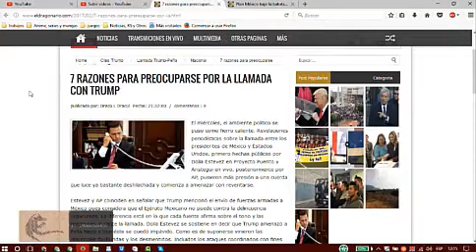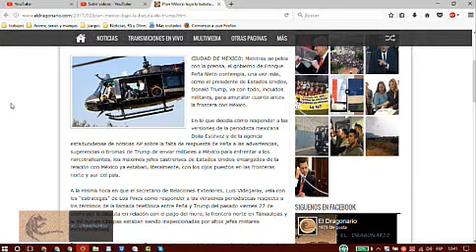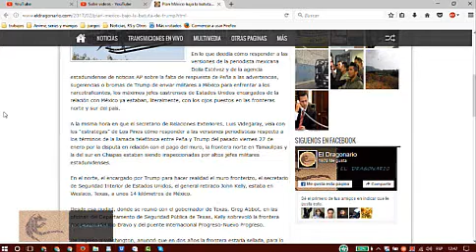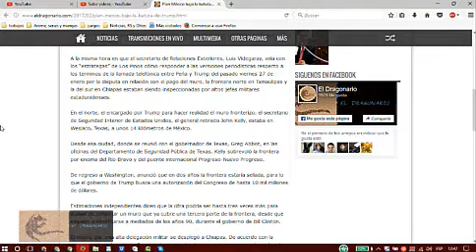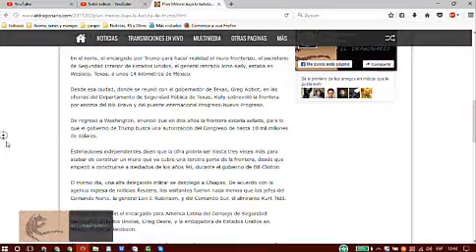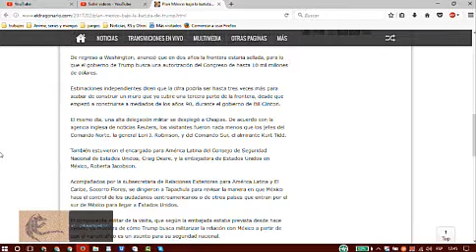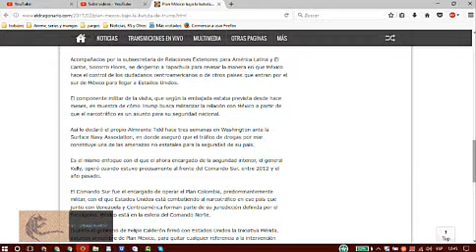Programa grabado El peligro de la llamada de Trump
Programa realizado y grabado en Ustream en el cual se revisan algunas notas en el blog informativo eldragonario.com.